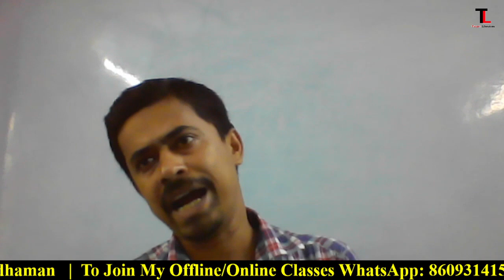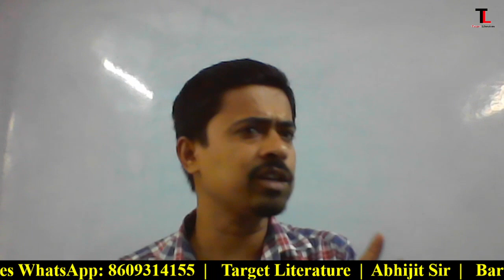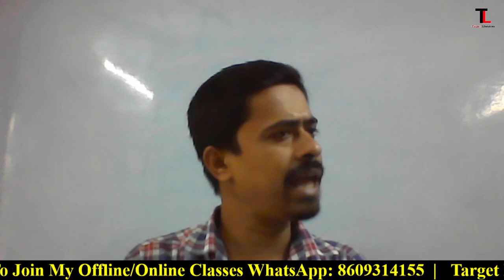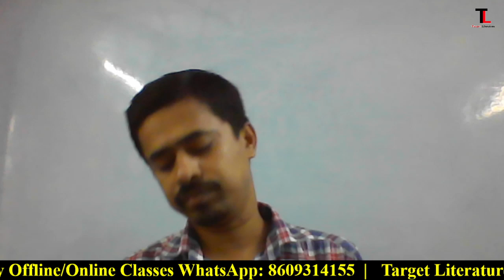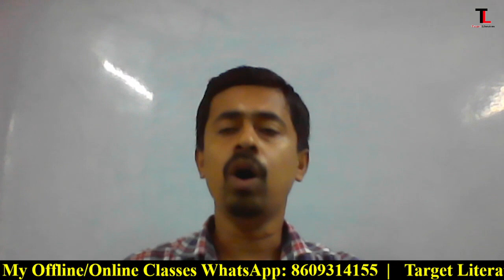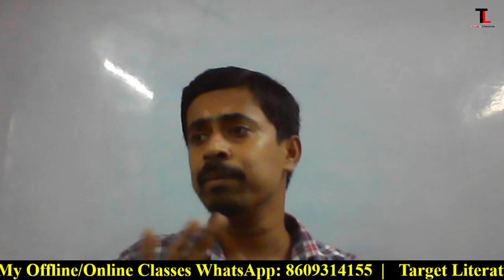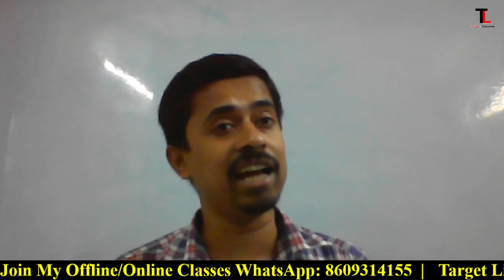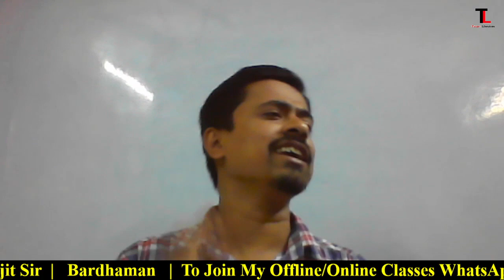Poststructuralism | Deconstruction | Jaques Derrida | Summary | Analysis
Poststructuralism | Deconstruction | Jaques Derrida | Summary | Analysis | Target Literature